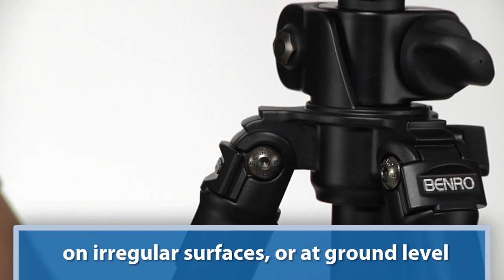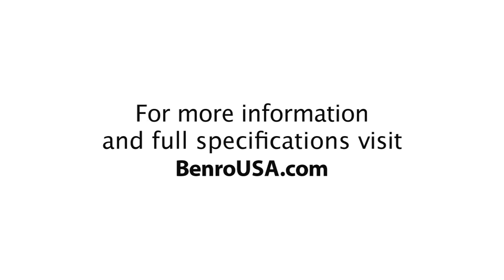Benro Versatile Tripod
Benro Versatile Tripods provide photographers with outstanding camera support.  This tripod offers all of the benefits of the Classic Series with the addition of a quick switch center column that can be easily adjusted from vertical to horizontal positions as well as anywhere in between.  Experience virtually total freedom in camera placement and support with Benro Versatile Tripods.